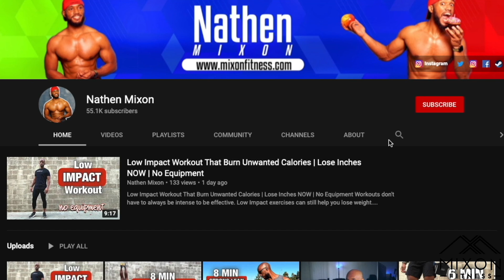Plank Variation For a Flat Tummy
There are many plank variations that will help you get a flat tummy. A proper plank is one of the key components to developing core strength that will ultimately help you slim the size around your gut.

There are many variations that will help you get to where you want to go when you want to lose weight. A well-balanced diet and training combination will help you get there fast.

Try my top 6 plank variation exercises to get you that washboard tummy.

0:00 Today's Workout
1:01 Workout
4:06 Call To Action

Nathen Mixon Gear
Sony Mic
Osmo Mobile
Mini Tripod
Rode Mic
Vixia HF
Grey Reflector
Sound Body Mic
Snowball Mic
Sony FE 50mm F1.8 Lens
Apple Watch

You should consult your physician or other healthcare professional before starting this or any other fitness program to determine if it is right for your needs.